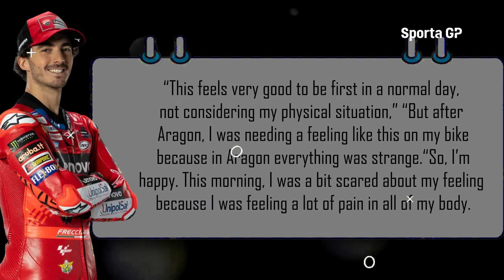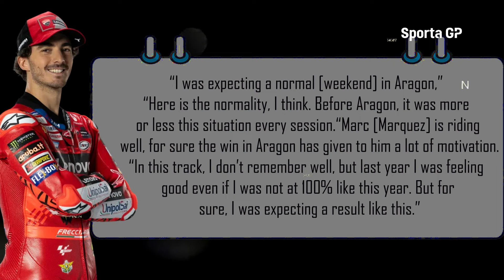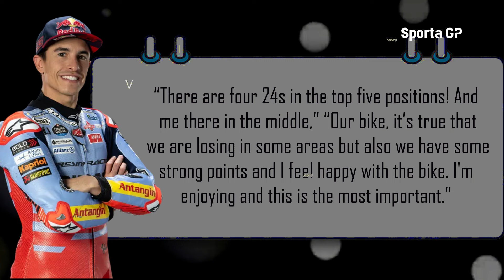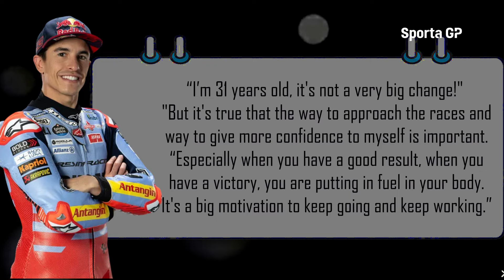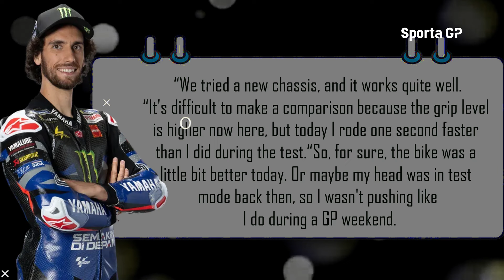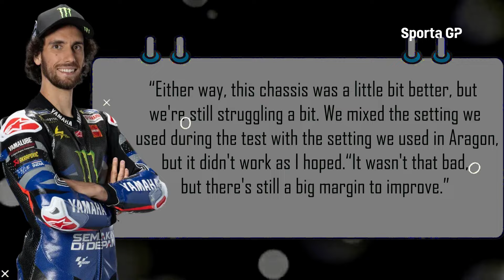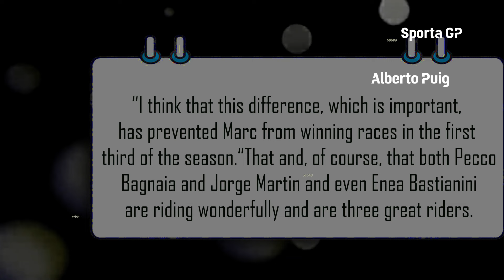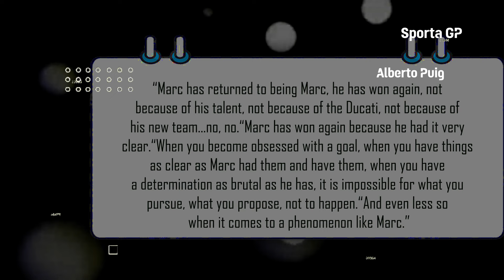INSANE LAP Marquez Bezzecchi FP2 QUALIFICATION, Honda Boss SHOCKED, Bagnaia is in Pain Misano 2024